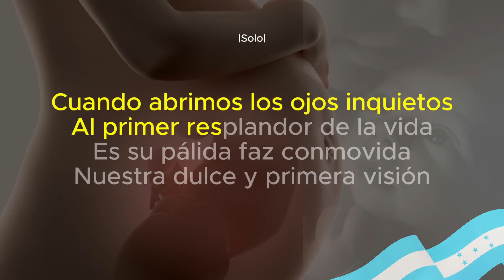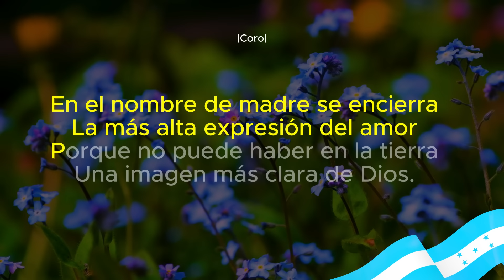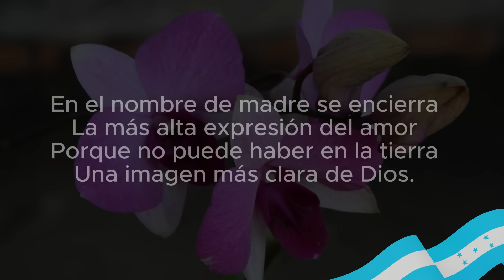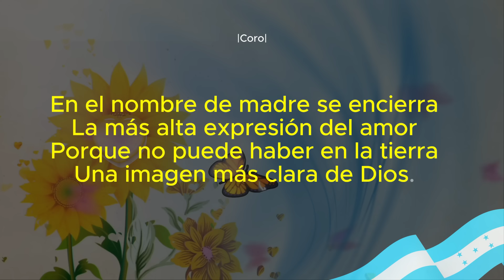Himno a la MADRE hondureña [Letra y versión completa]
Letra: Augusto C. Coello

Coro
En el nombre de Madre se encierra
la más alta expresión del amor
porque no puede haber en La Tierra
una imagen más clara de Dios

Solo
Cuando abrimos los ojos inquietos
al primer resplandor de la vida
en su pálida faz conmovida
nuestra dulce y primera visión.

Y al entrar al innoto camino
a su sombra benéfica y santa
cada espina que hirió nuestra planta
la convierten sus manos en flor.

El Día de las Madres en Honduras es una celebración especial que conmemora a todas las mamás hondureñas. Aquí tienes un resumen sobre esta fecha, su historia y las costumbres asociadas:

1. Fecha y Significado:
   - El Día de las Madres se celebra en Honduras el segundo domingo de mayo. Es un día para honrar y agradecer a todas las mujeres que cumplen el importante rol de madres o figuras maternales en la sociedad.
   - Esta fecha es significativa en los hogares hondureños y se ha convertido en parte del folklore nacional.

2. Historia:
   - La celebración del Día de las Madres tiene antecedentes históricos en diferentes culturas:
     - Antigua Grecia: En honor a la diosa madre Rea, se celebraba el 15 de marzo en el templo de Cibeles.
     - Antiguo Egipto: Se rendían honores a la diosa Isis, considerada madre de los faraones y protectora de los habitantes.
     - Estados Unidos: Anna Jarvis luchó por la idea de honrar a las madres y se inspiró en su propia mamá. Así nació la conmemoración del Día de las Madres en EE. UU. en 1905.

3. Decretos en Honduras:
   - El 25 de enero de 1927, durante la administración de Miguel Paz Barahona, Honduras decretó oficialmente el Día de la Madre.
   - Este decreto no solo se aplicó en Honduras, sino también en 40 países alrededor del mundo.
   - El objetivo era establecer una fecha que rindiera homenaje a las mujeres que desempeñan el rol de madres o figuras maternales.

4. Costumbres en la Celebración:
   - Los hondureños expresan su amor y gratitud a las madres de diversas maneras:
     - Regalos: Flores, chocolates y otros obsequios.
     - Invitación a comer: Compartir una comida especial.
     - Atención constante: Atender a las mamás durante todo el día.
     - Desayuno en la cama: Llevarles el desayuno a la cama.
     - Preparar su almuerzo favorito.
     - Regalos y saludos emotivos.
     - Paseos o salidas especiales.

En resumen, el Día de las Madres en Honduras es una ocasión para reconocer la labor invaluable de las mamás y celebrar su amor y dedicación. ¡Feliz día a todas las mamás hondureñas! 🌸🌼🌺